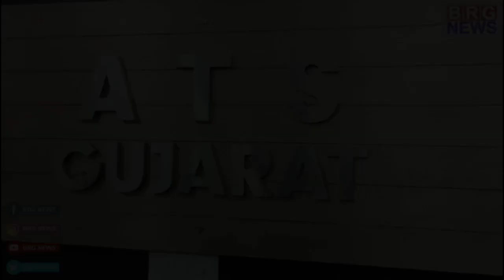Gujarat ATS का बड़ा ऑपरेशन;80 लाख के ग़ैरक़ानूनी हथियार जप्त;9 आरोपी गिरफ़्त में।BRG News